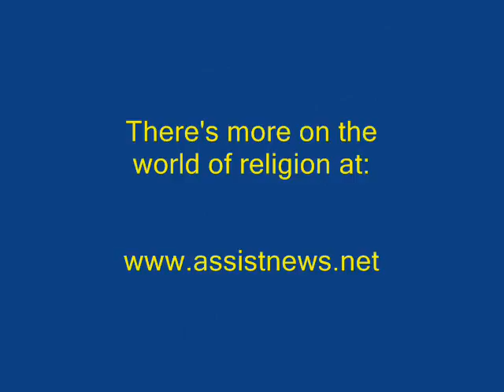RELIGION & ETHICS MINUTE with Dennis Daily 06-23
Dennis Daily scans the pages of for more from the world of religion. This time: Assist founder Dan Wooding's first novel is about Middle East intrigue.